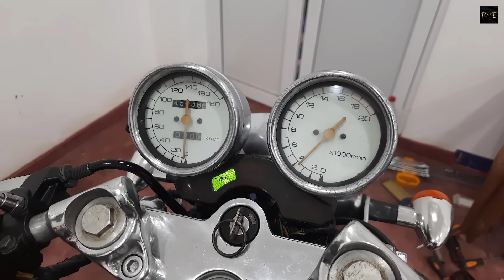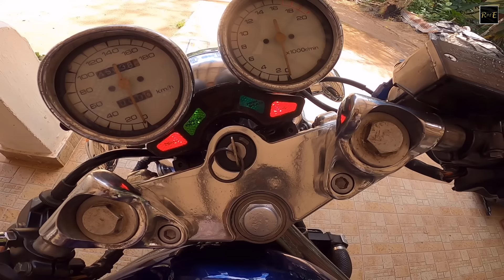Suzuki Bandit 250s Full Restoration